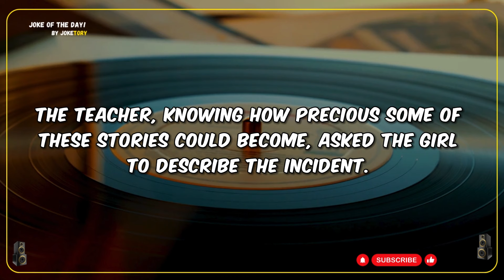This Teacher Never Expected This From Her Student | best funny joke of the day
🤣best joke of the day! - This Teacher Never Expected This From Her Student | best funny joke of the day